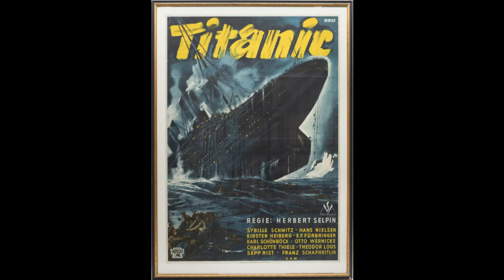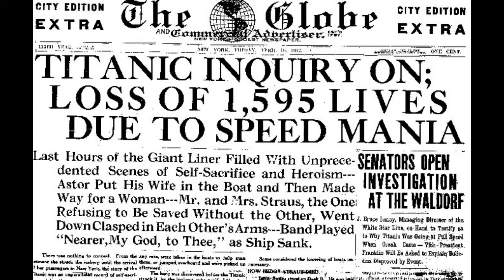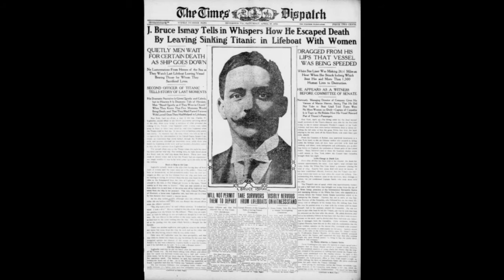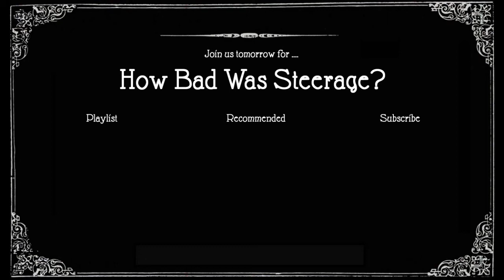Titanic Movie Myth 3 || Was Bruce Ismay The Villain?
Today Paul is talking about arguably the greatest villain in the Titanic Disaster, and the cowardly portrayals of White Star Chairman J. Bruce Ismay. Was he a man who valued press coverage more than lives? a bully who demanded the speed record be won? or was he simply a convenient person to blame for people who were not there. In this episode we examine the evidence of Ismay and White Star and ask ourselves the question is it fair?